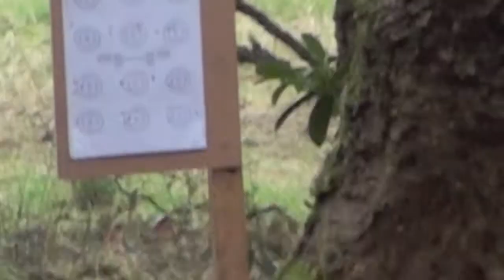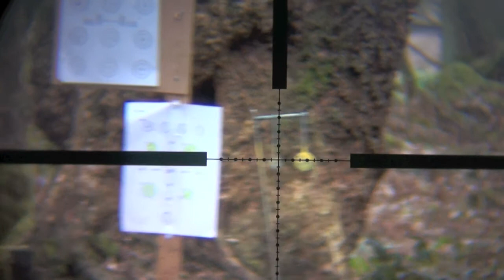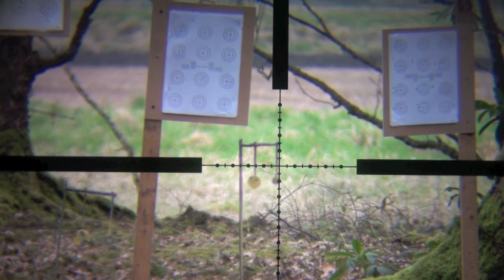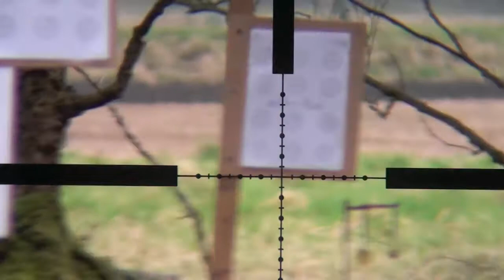Scopecam Shooting at the Plinking Range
Scope cam Shooting at the Plinking Range